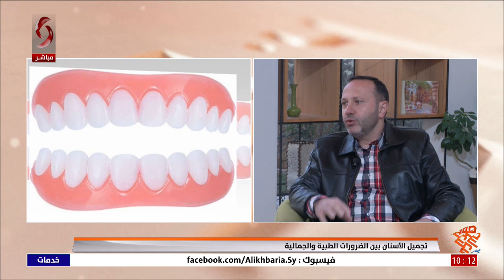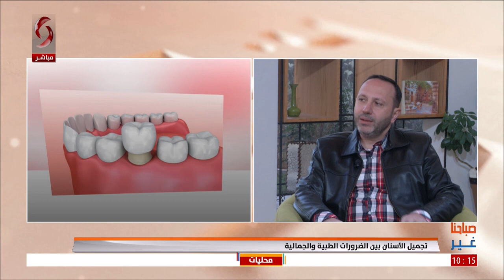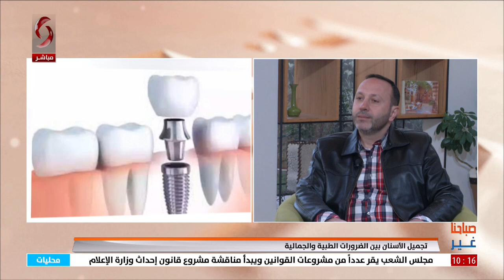د. أنس الحرش - اختصاصي طب الأسنان وجراحتها ودبلوم دراسات عليا في التشريح المرضي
تجميل الأسنان بين الضرورات الطبية والجمالية